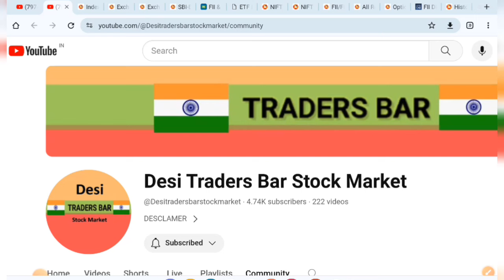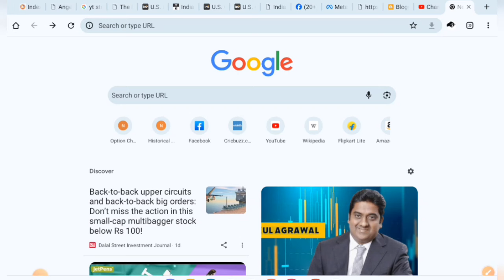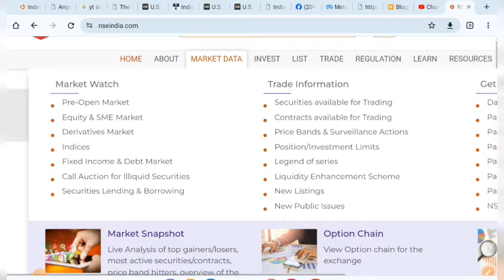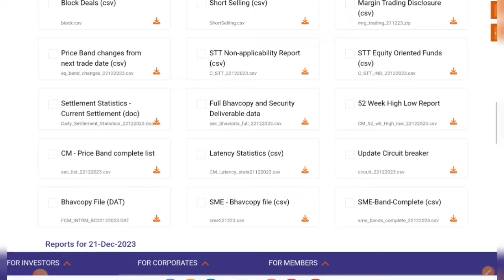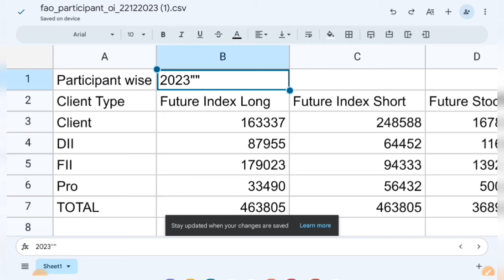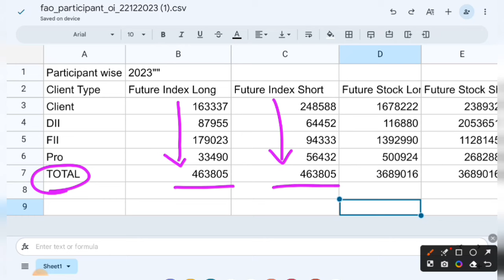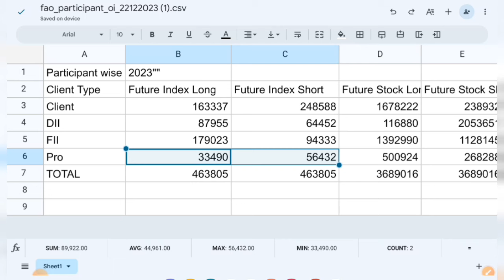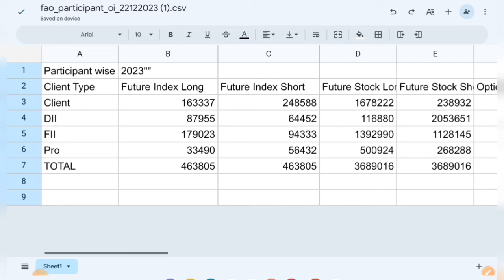🚩Index mai Fiis and Diis ka position kaise nikale🚩etf🚩tbsm🚩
Second Channel Link = Desi Traders Bar Stock Market